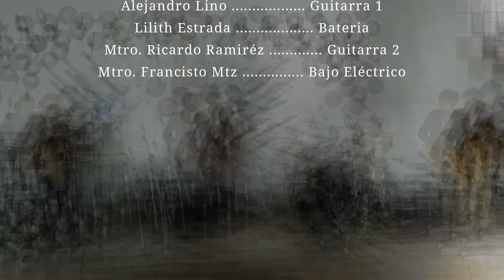Cover heavy metal por alumnos de Academia de musica Fusa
CONCIERTO DE ALUMNOS 21 DICIEMBRE 2019

Estos son lo alumnos de ACADEMIA DE MUSICA FUSA presentando en vivo algunas piezas musicales que incluyen generos como el rock, pop, música clásica, heavy metal etc.

SI QUIERES UNIRTE A NOSOTROS TOMANDO CLASES PUEDES CONTACTARNOS POR